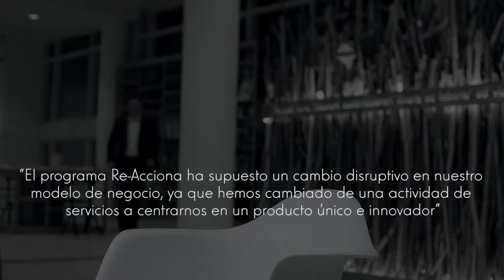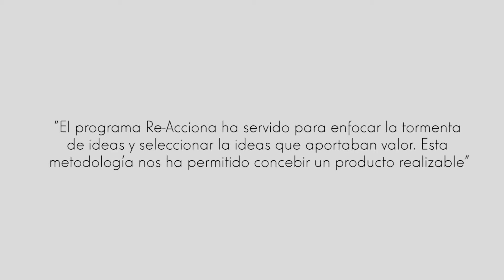IGAPE.- Programa Re-Acciona.- Xanela Networks (Rafael Villaverde)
Vídeo de caso de éxito del Programa Re-Acciona.- Xanela Networks (Rafael Villaverde)